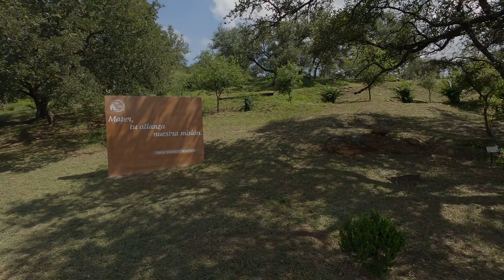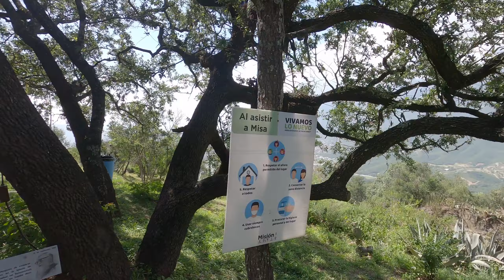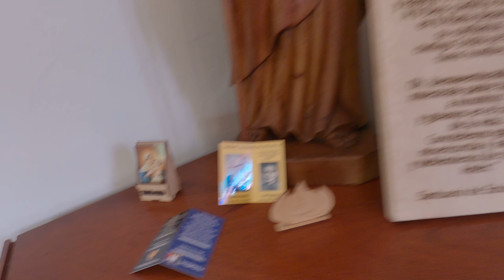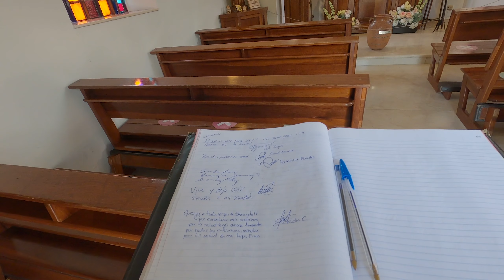Cómo llegar directo al Santuario de Schoenstatt - Mty ❤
María Camino al Cielo o capilla de Schoenstatt IglesiaSchoenstatt SchoenstattMonterrey, en colonia Cd.